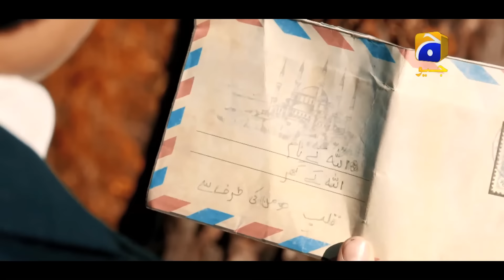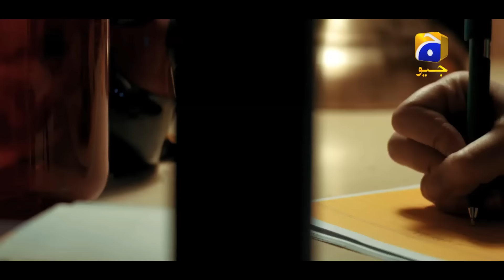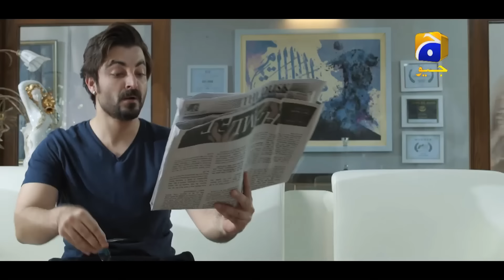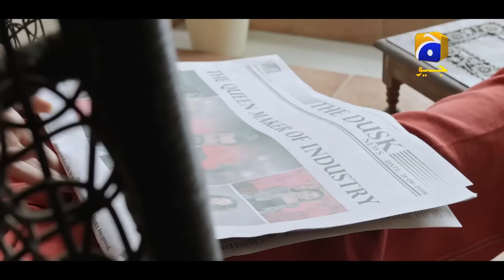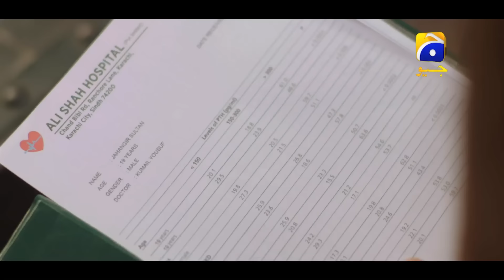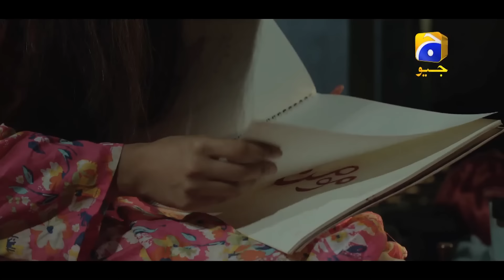Alif - Episode 01 - 5th Oct 2019 - HAR PAL GEO DRAMAS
Written by: Umera Ahmed
Directed by: Haseeb Hasan
Produced by: Samina Humayun Saeed - Sana Shahnawaz
Production House: Motion Content Group &amp; Epic Entertainment